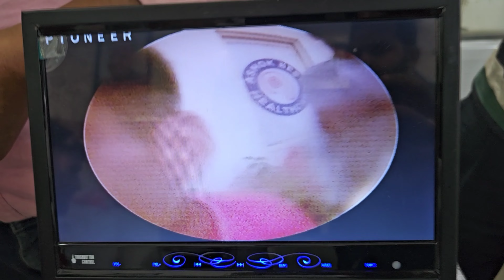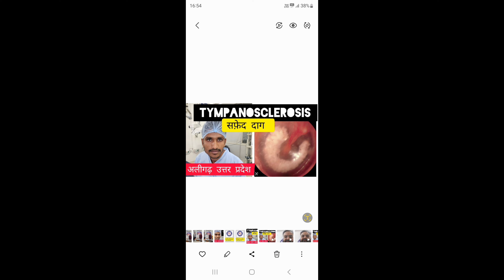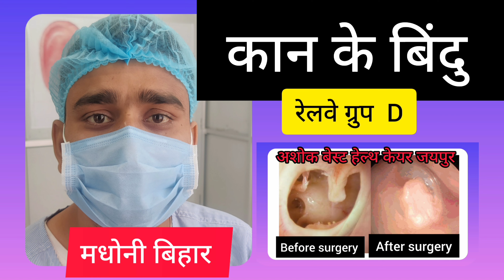कान के सफल ऑपरेशन उपरांत#AFTER ENDOSCOPIC EAR SURGERY ASHOKBEST JAIPUR 88245 44291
कैसा दिखता है कान का पर्दा पूर्ण आंतरिक दूरबीन विधि द्वारा सर्जरी उपरांत